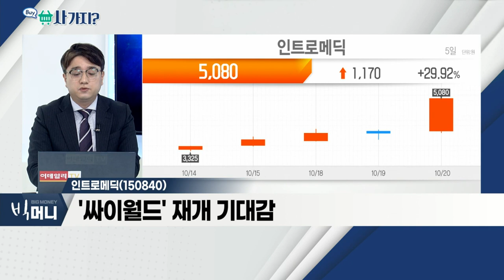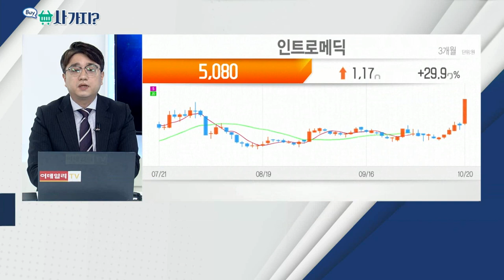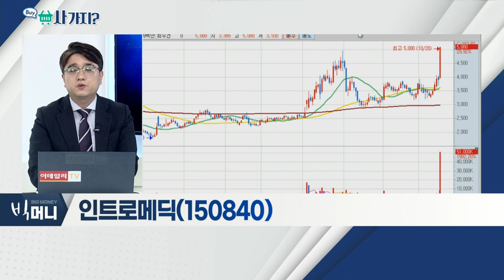인트로메딕(150840)... '싸이월드' 재개 기대감_사가지 (20211020)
인트로메딕(150840)
- '싸이월드' 재개 기대감
- '싸이월드제트'의 대주주
- 240일 기준 신고가 경신